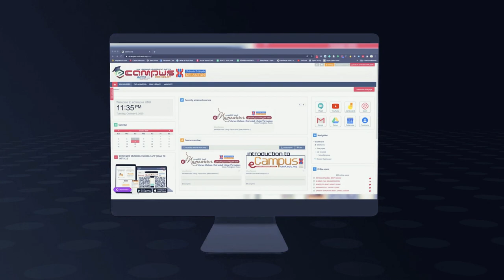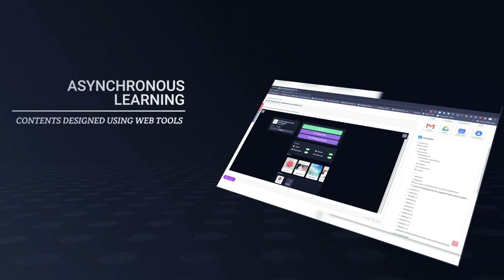INTRO TO eCAMPUS UMK 2020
A short video introducing a new norm learning platform using moodle - eCampus UMK 2020.